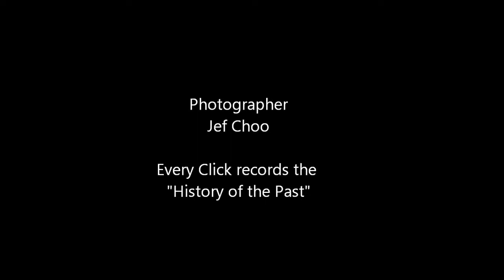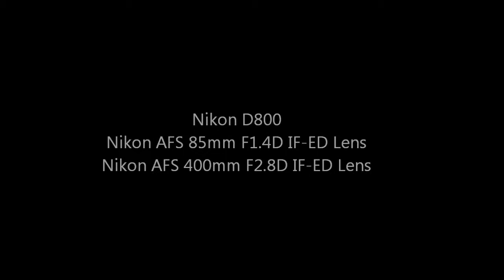Jeffini Photography - 2014 Hong Kong Gymnastics International Senior Wong Jun Ying & Cheng Lai Chun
2014 Hong Kong Gymnastics International Senior Wong Jun Ying & Cheng Lai Chun were participating in Singapore at 11th Singapore Rhythmic Gymnastics open 2014 at Bishan Sport Hall on 05~06 Jul 2014.

Photos and Videos by Jef choo